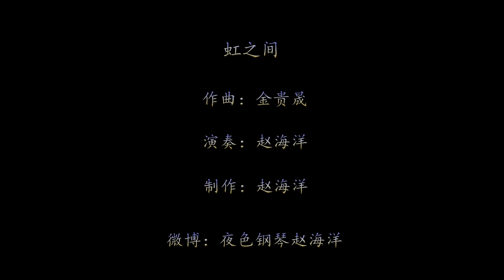金贵晟 - 虹之间 | 夜色钢琴曲 Night Piano Cover